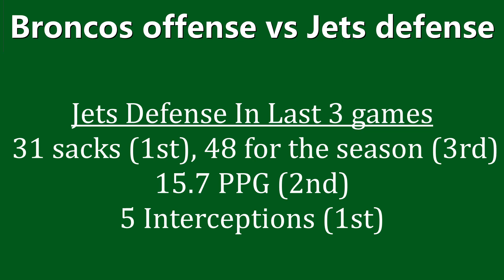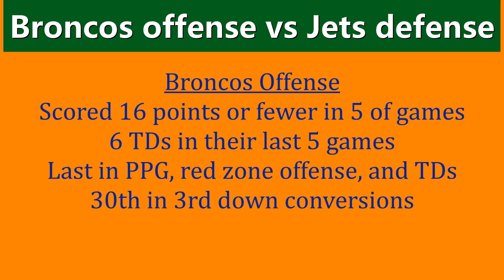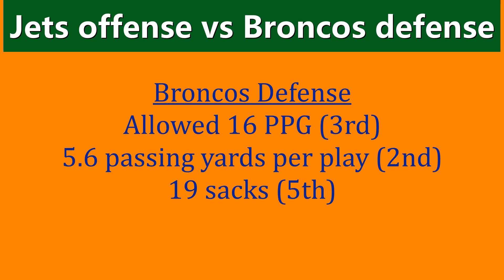Week 7 Game Preview! Jets at Broncos!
Time to preview Jets vs Broncos Let's look at the number, the key players, the strategies. And we've got some big announcements for the Virginia Jets Fans!